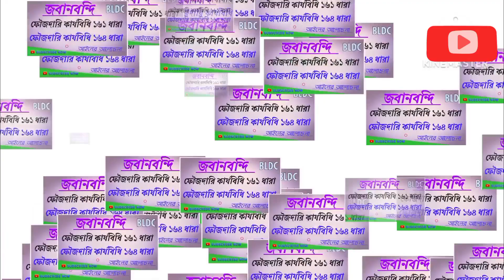161/164 CRPC Section. জবানবন্দি, পুলিশ ও ম‍্যাজিষ্ট্রেট জবানবন্দি কত ধারায় জবানবন্দি গ্রহণ করে।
আসসালামু আলাইকুম
সম্মানীত দর্শক
today discussion
161/164 CRPC Section. জবানবন্দি, পুলিশ ও ম‍্যাজিষ্ট্রেট জবানবন্দি কত ধারায় জবানবন্দি গ্রহণ করে।

The code of criminal procedure Act 1898 Section 161/164. পুলিশ ও ম‍্যাজিষ্ট্রেট জবানবন্দি কত ধারায়
ধন্যবাদ সবাইকে
আল্লাহ্ হাফেজ।